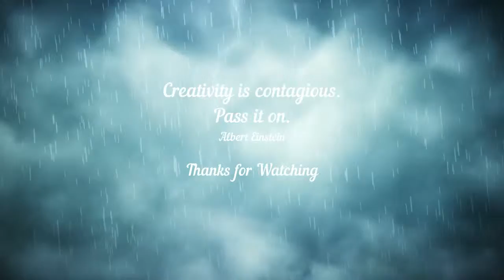VIDEO FOR GOOGLE AUDIENCES | MallikarjunPattar | V-51